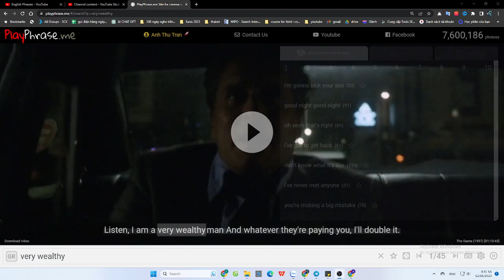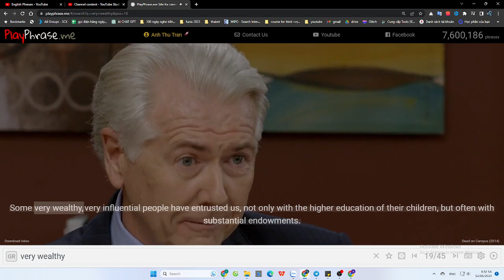15 Phrases for Being Rich & Poor - very wealthy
#6 and #7 express the idea that the person is trying to conserve money, when they have
very little money